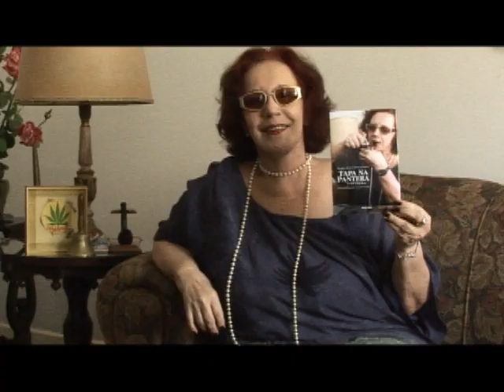Tapa na Pantera - O Livro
Vídeo de lançamento do livro Tapa na Pantera na Íntegra